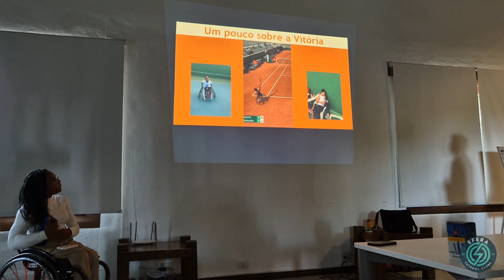ATLETAS PARA A VIDA | VISITA DA VITÓRIA MIRANDA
No dia 25 de setembro recebemos a visita da
@vitoriamirandaatleta , que é tenista em cadeira de rodas e, atualmente, a número 1 do ranking mundial juvenil. 👩🏿‍🦽🥇

Vitória e seu treinador, @leobutija , fizeram um tour pelo CT Santa Filomena e contaram como essa linda parceria começou. Ainda teve tempo para a Vitória bater uma bolinha com atletas e staff. 🎾

O Raio Amado agradece imensamente pela visita de vocês! Que vocês sigam brilhando muito! ✨🇧🇷